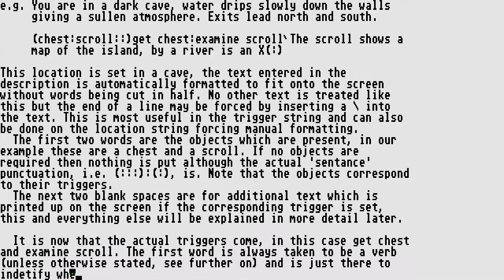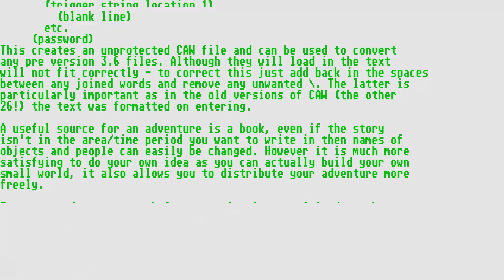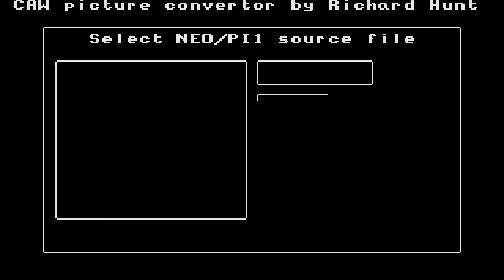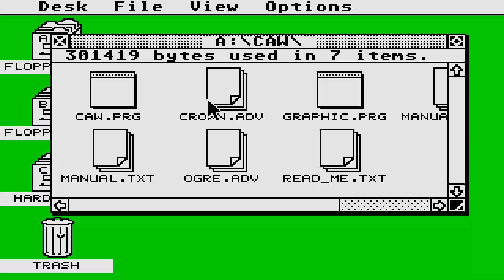ATARI ST CROWN OTHER GAME SAME NAME PROBLEM FROM creative adventure writer 3 6 no publisher